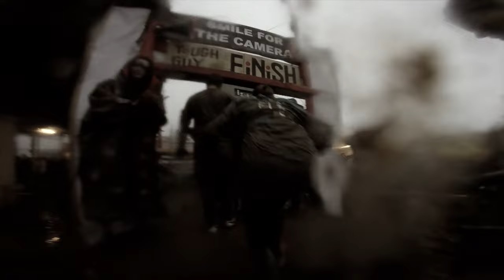Winter Tough Guy 2017 - Jennie Jacques & Rose Mac - Race for Epilepsy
Jennie, Rose & Dan take on Britains toughest OCR for Epilepsy. Winter Tough Guy 2017